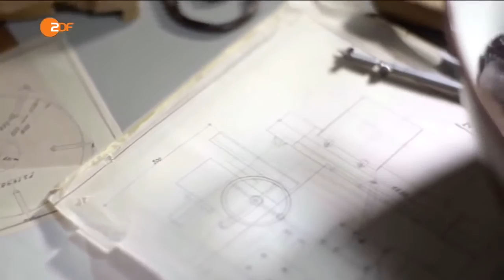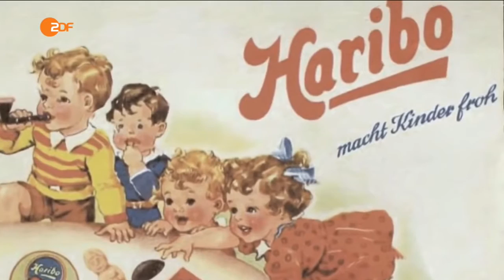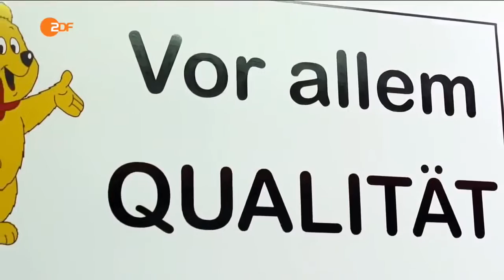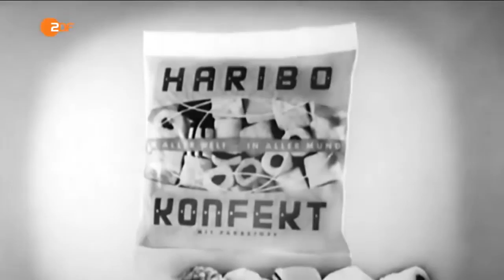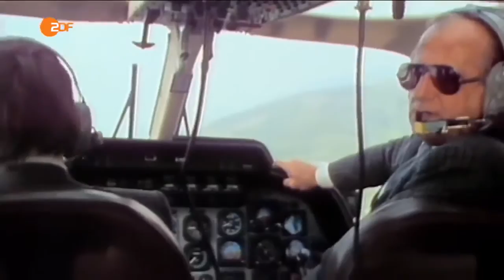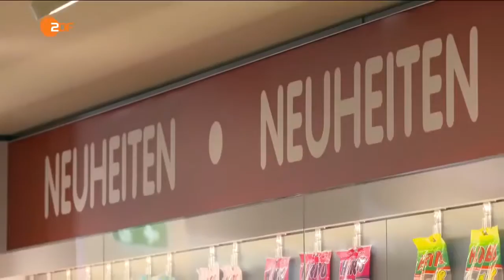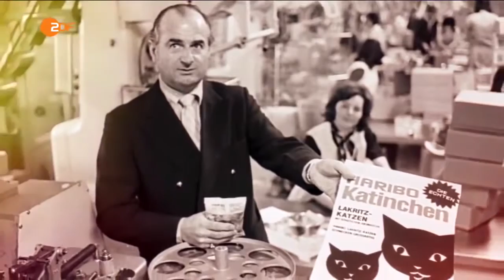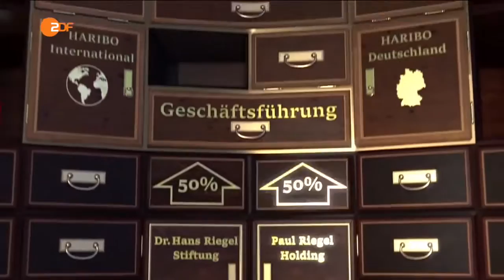Geheimakte enthüllten Dokumentarfilm Die Haribo Story HD DOKU